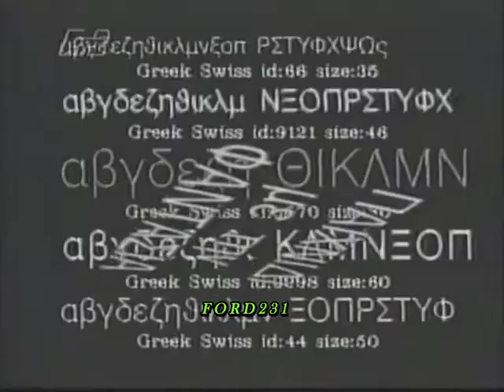ΠΑΙΧΝΙΔΙ ΜΕ ΤΗ ΦΑΝΤΑΣΙΑ ΕΤ2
Τρέιλερ της ΕΤ-2 για το τηλεπαιχνίδι ((Παιχνίδι με τη Φαντασία)).
Το τηλεπαιχνίδι ξεκίνησε με παρουσιαστή τον Θοδωρή Ρουμπάνη για λίγες εκπομπές και μετά ανέλαβε την παρουσίαση της εκπομπής ο ηθοποιός Τάκης Χρυσικάκος.
Μεταδόθηκε 07 Δεκεμβρίου 1991.